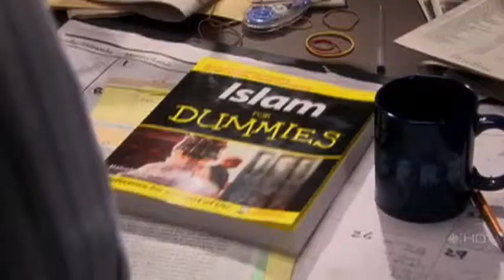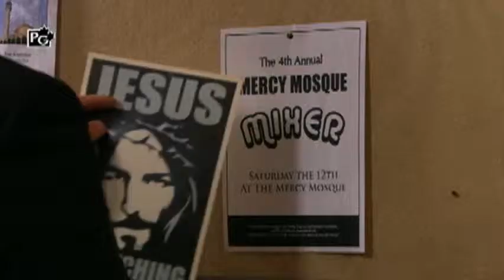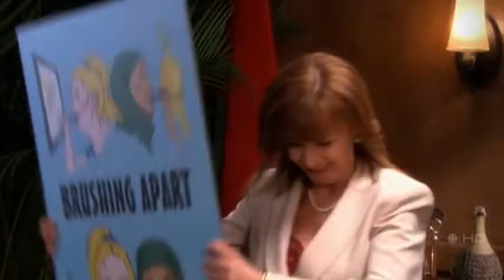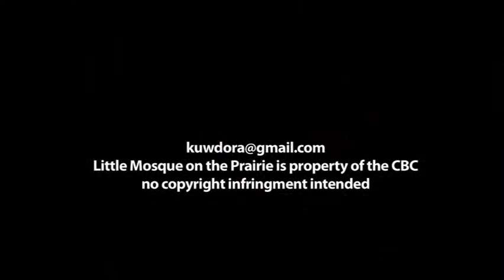All For Swinging You Around (Little Mosque on the Prairie)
All For Swinging You Around
source: Little Mosque on the Prairie
character: the people of Mercy
song and artist: "All For Swinging You Around" by The New Pornographers

edited in 2009